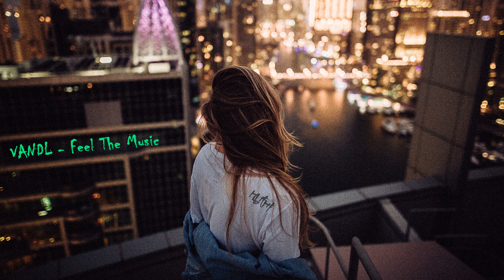VANDL - Feel The Music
D33P vibes right here!